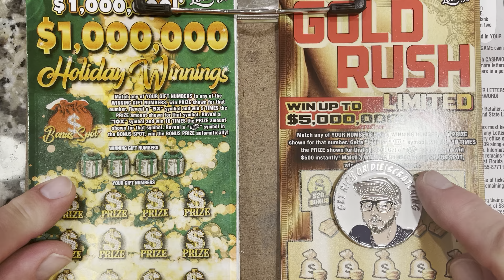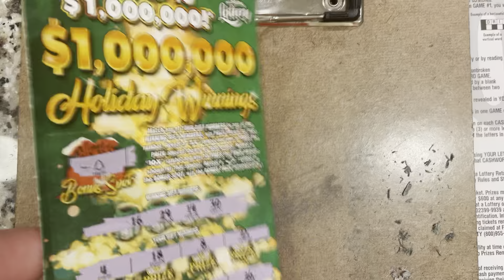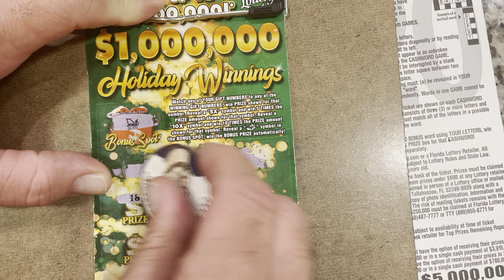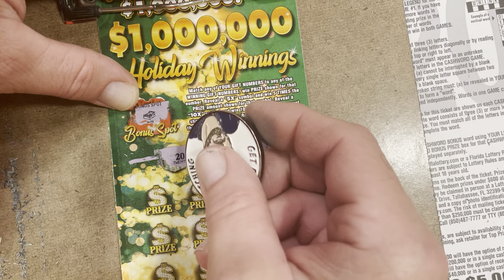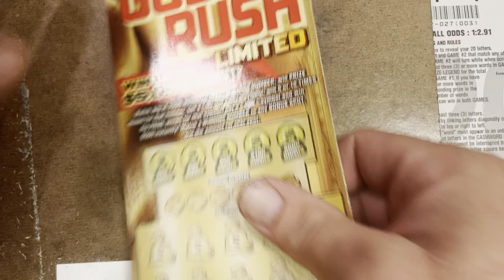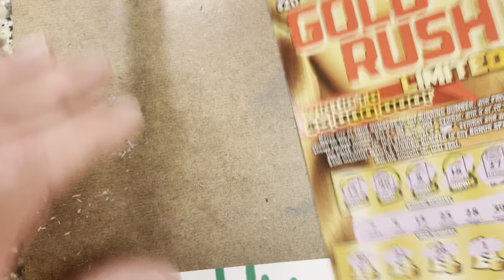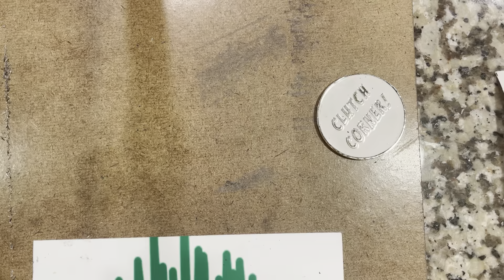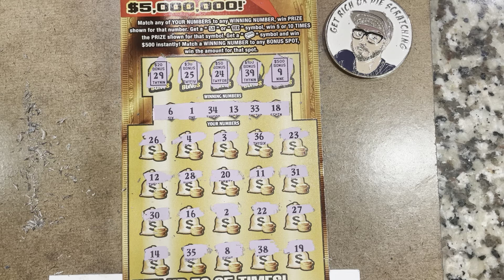Christmas Night $295 Session, 10 - $20 Gold Rush Limited, 15 - $5 Holiday Winnings & 1 $20 Cashword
Hey what’s going on YouTube… I hope everyone  had very Merry Christmas!… Today I we have 10 of the $20 Gold Rush Limited, 15 of the $5 Holiday Winnings and 1 of the $20 Cashword tickets. Watch the video to see if we come out ahead and beat the odds bad or not. As always I hope everyone enjoys the session! We always post all of our scratches, winnng or losing. I did enjoy the scratching this session for sure. Tell us what you’d like to see us scratch next. And tell us what you are scratching and if you are winning or losing. It’s always nice to know how everyone else is doing as well.